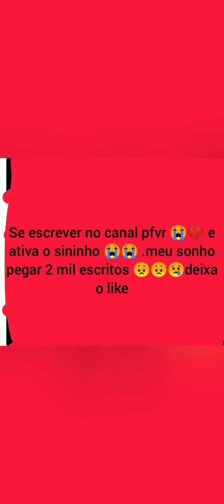FREE FIRE Highlights